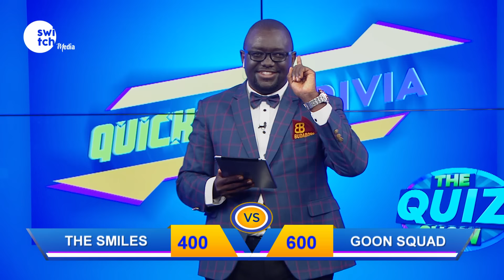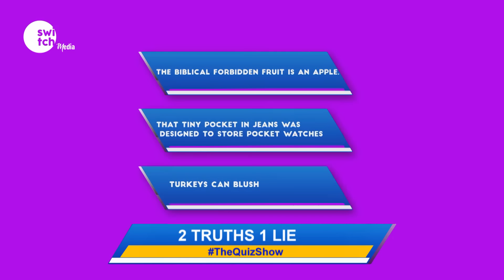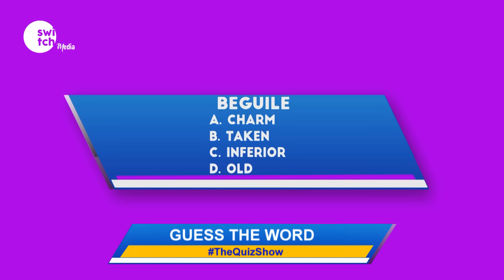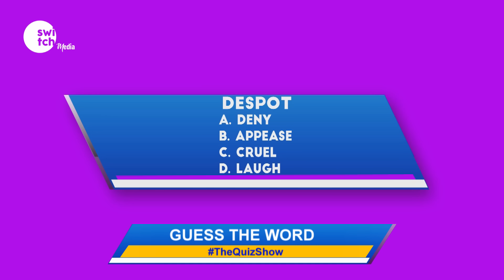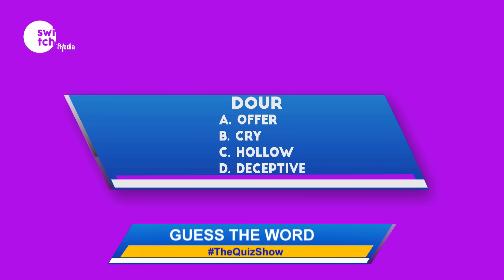CELEB WARS NIKITA KERING & CINDY K TAKE ON MIKE MAKORI & BIKO ADEMA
Singer Nikita Kering teams up with Tiktoker Cindy K To face Mike Makori & Biko Adema. Team names: THE SMILES VS GOON SQUAD.